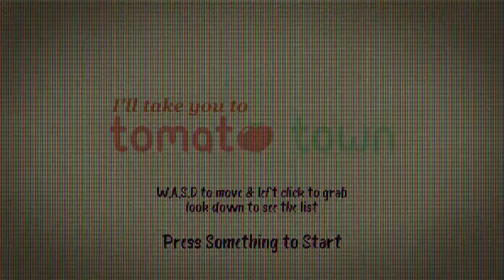Tomato Town - TOMATO ARMSTRONG - Let's Play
"'I'll Take You To Tomato Town' is probably a grocery store simulator." The devs' description sums up the game way better than I could ever.